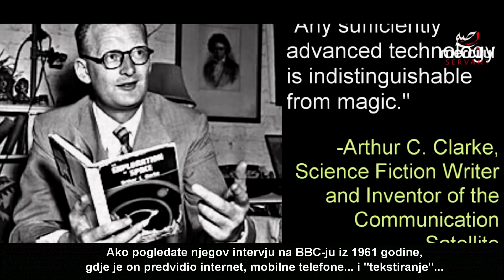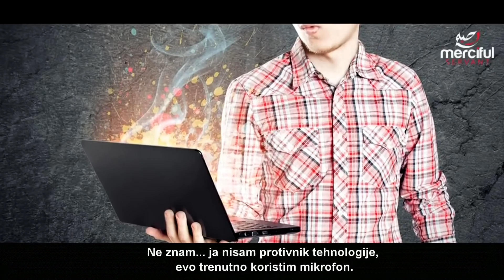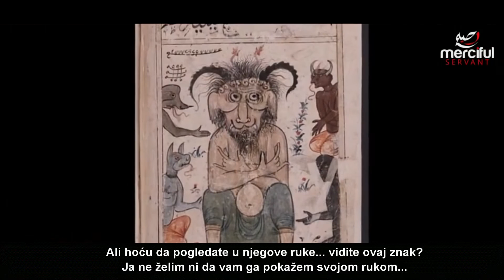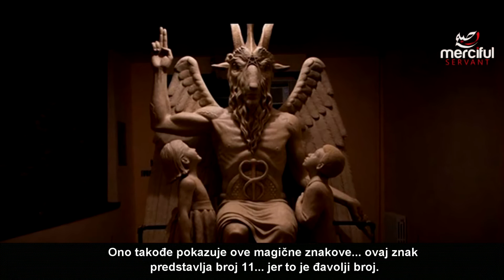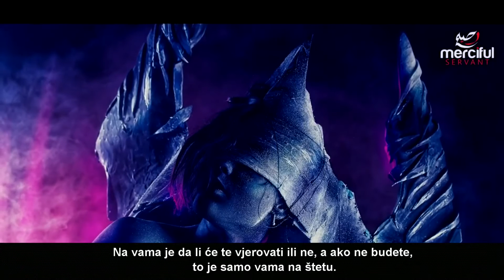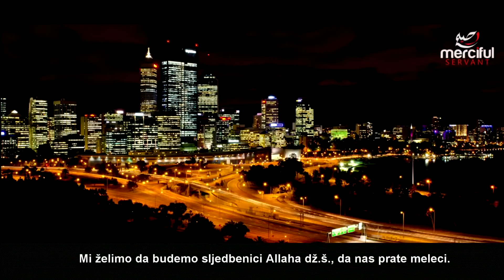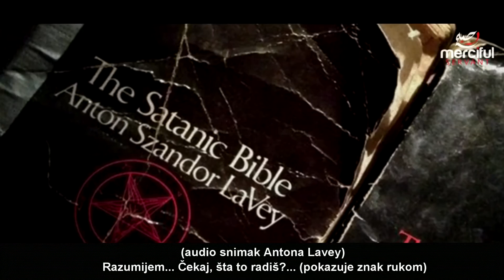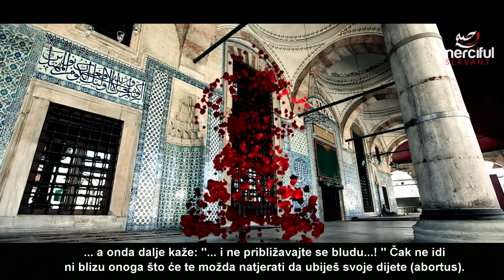Šejtanski (Đavolji) Simboli - sheikh Hamza Jusuf / The Devils Symbols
Isječak iz predavanja šejha Hamze Jusufa o šejtanskim simbolima, magiji i tehnologiji.
prevod: BHICNY